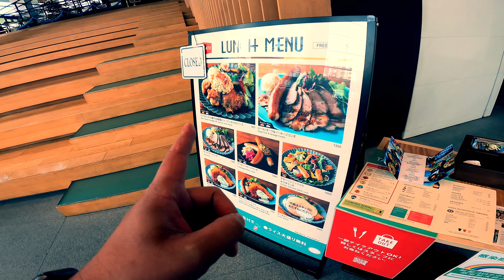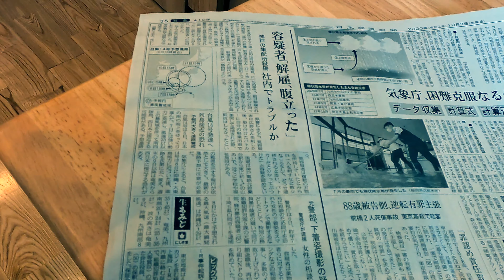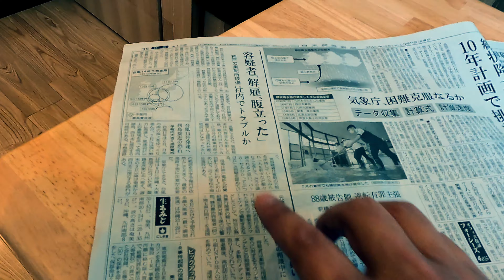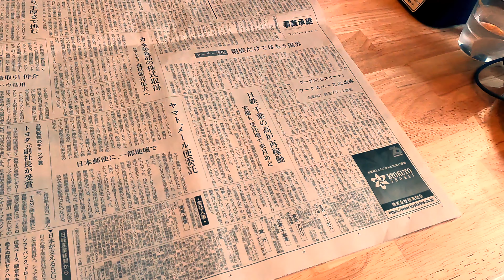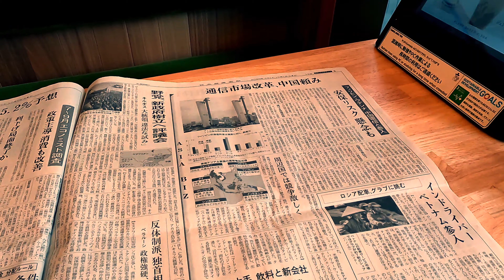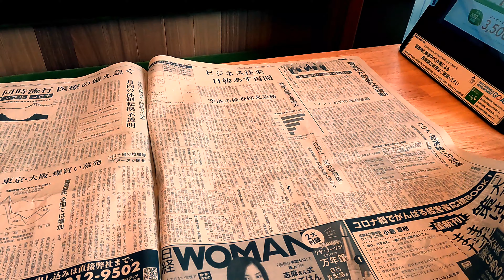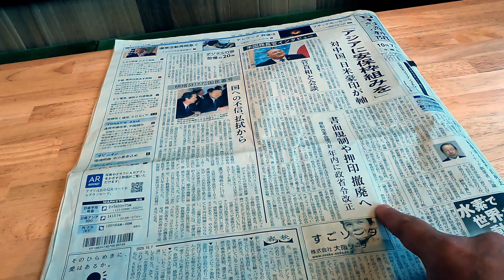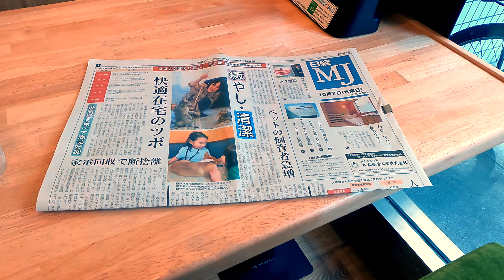【100日電チャリダイエット】11日目 緑のコメダコーヒーが意識高すぎてすごかった件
動画のアップが遅れていますが,始めてから一日も欠かさず続いてます!
動画も撮影してますので時間を見つけてどこかでリアルタイムに追いつきたいと思っている今日このごろです

100日間で20キロダイエットすることにしました
主に電動自転車で運動します
運動した分だけは食べて良いルールでございます
運動しない日の食事は炭水化物抜きで野菜と肉と豆腐中心
多分余裕で痩せるでしょう!

再生リスト